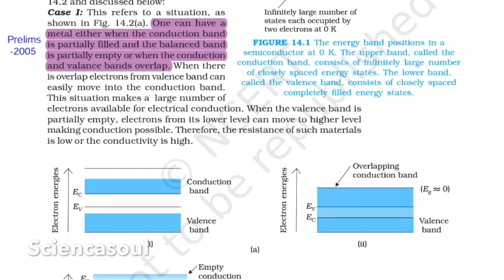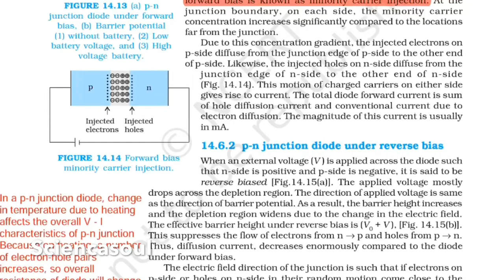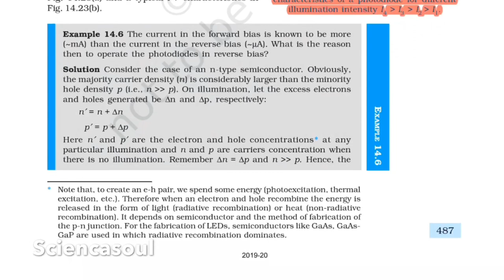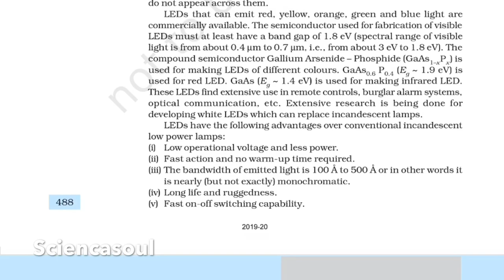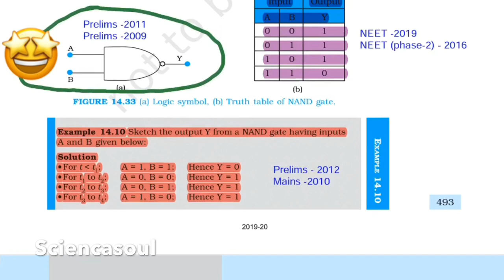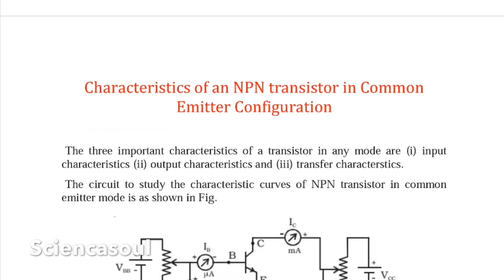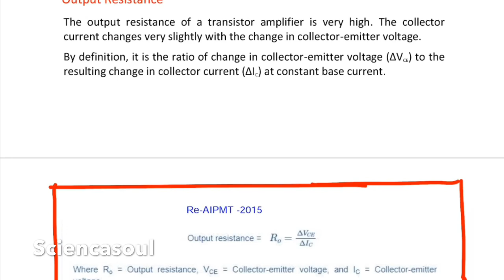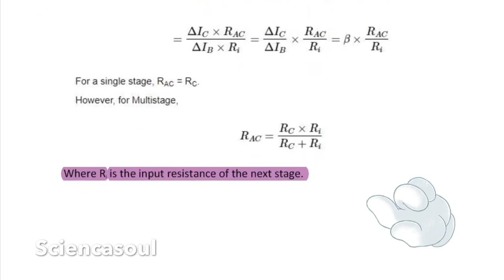SEMICONDUCTOR ELECTRONICS || Class 12 || Direct Questions in NEET From NCERT || Sciencasoul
This video covers SEMICONDUCTOR ELECTRONICS of class 12.